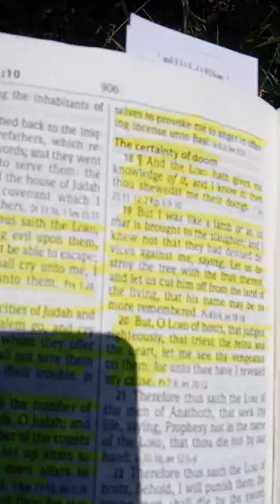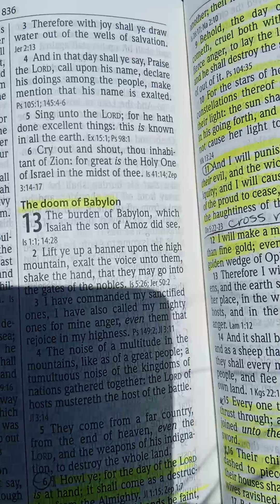The certainty of doom that many won't escape Jeremiah 11:11💥🔥🗡️🙏🏼 Nothing new under the ☀️